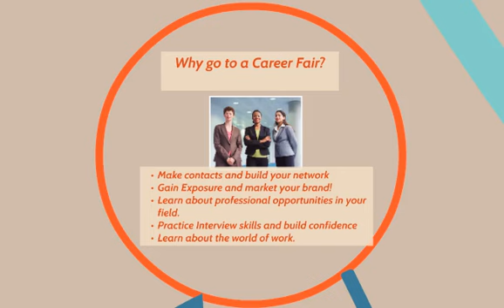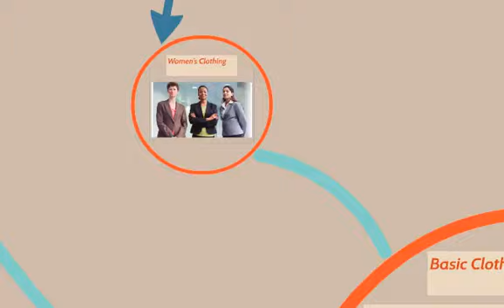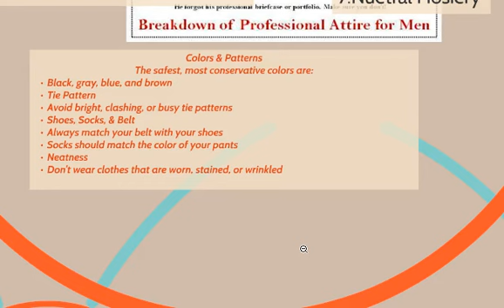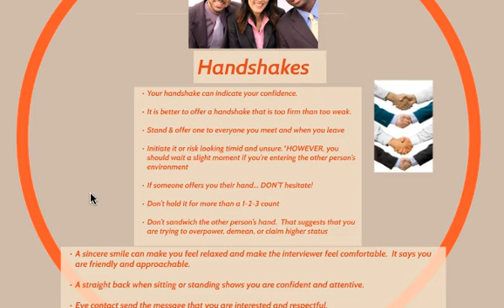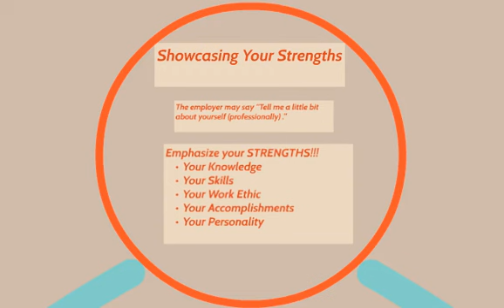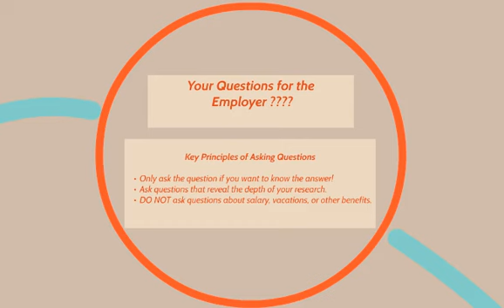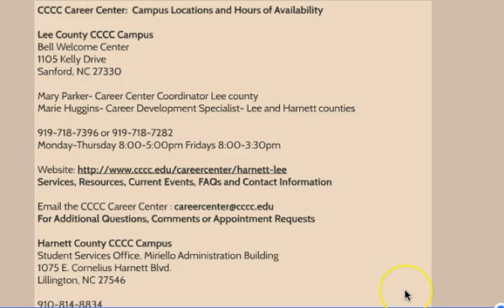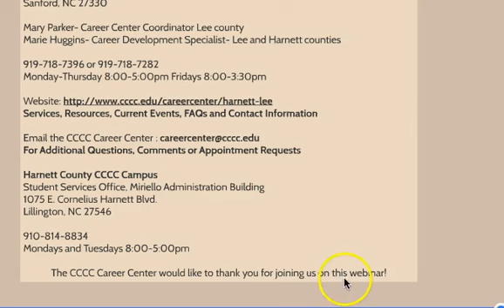CCCC Career Fair Etiquette and Networking